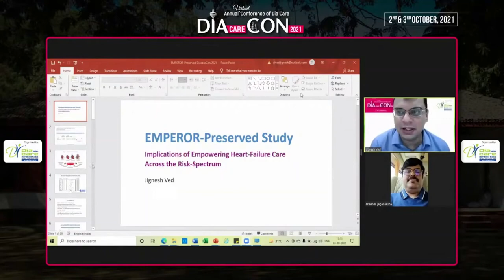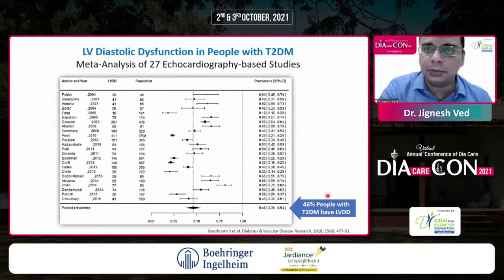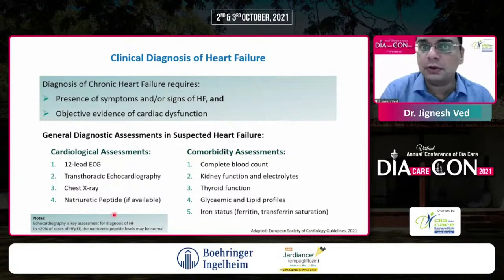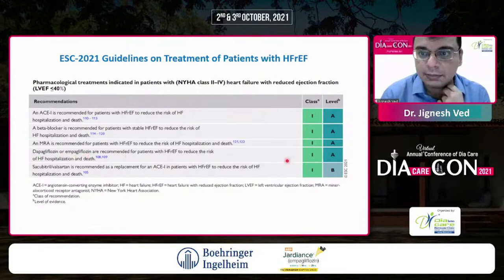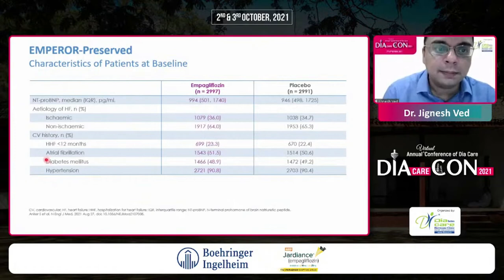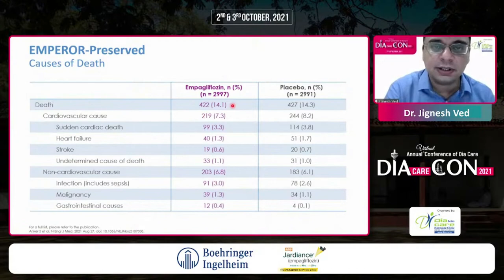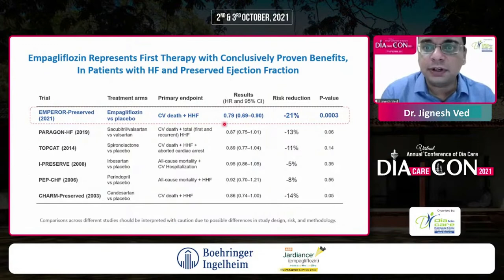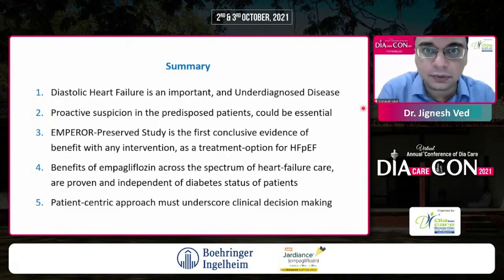Dr. Jignesh Ved - EMPEROR-Preserved Study:Implications of EmpoweringHF Care Across Risk-Spectrum